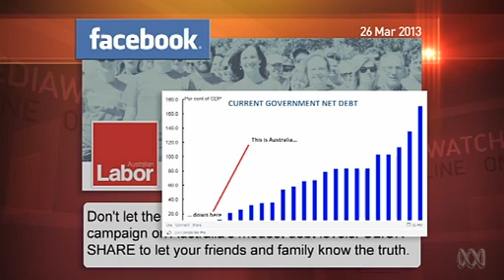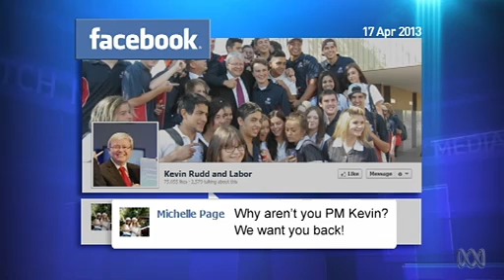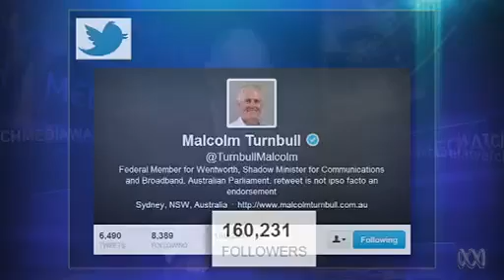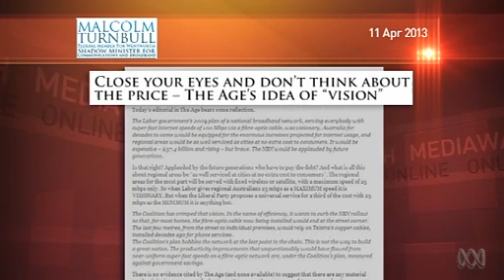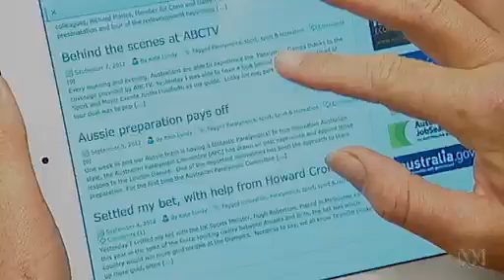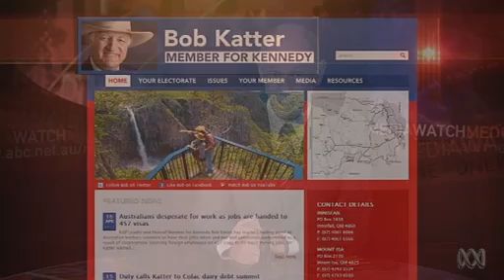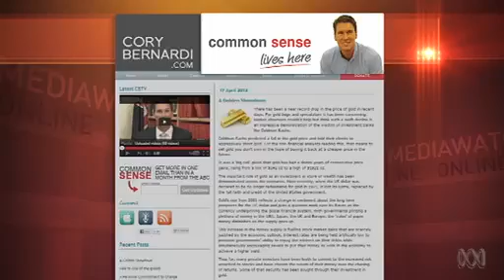Media Watch - Bypassing the gatekeepers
We look at an old competition -- politicians versus reporters -- in the new media age. More and more politicians are discovering the joys of blogging, and YouTube, and Facebook, and Twitter.